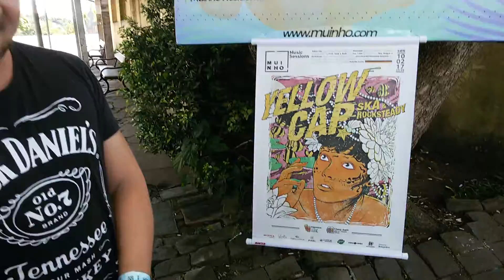YELLOW CAP tournê 2017 Report Day 2